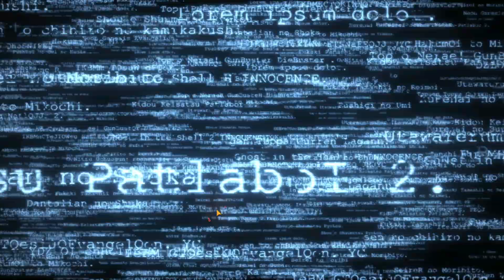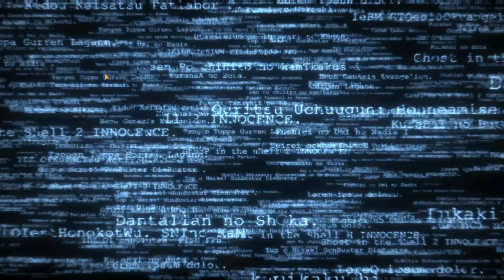Haze Reverb | Gameplay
🎸 Mergulhe na ação eletrizante de "Haze Reverb"! 🎸

Neste vídeo, você vai acompanhar uma emocionante gameplay de "Haze Reverb," um jogo de ação e música disponível para PC. Veja como o jogo oferece uma experiência envolvente com gráficos vibrantes e uma jogabilidade dinâmica, enquanto você controla personagens em batalhas rítmicas eletrizantes.